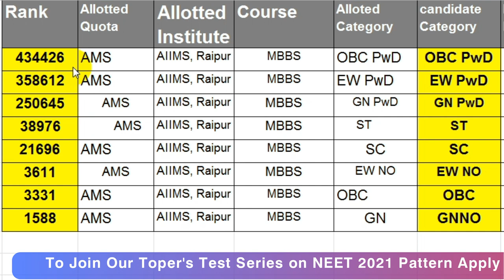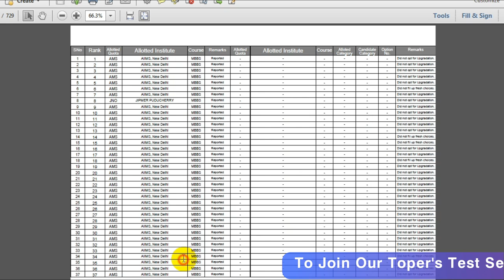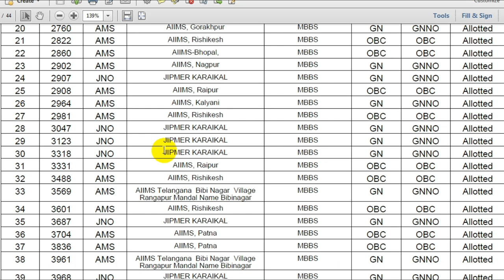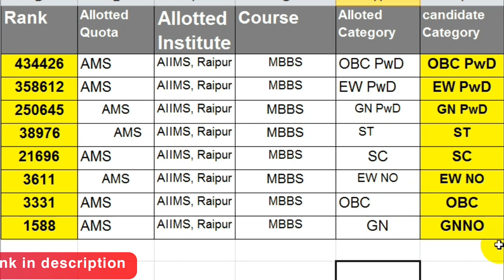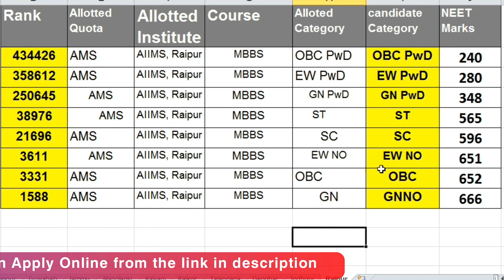NEET 2021 cut off for AIIMS Raipur Chhattisgarh || AIIMS Raipur cut off 2020-21 for all categories.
AIIMS Raipur Cutoff 2020: Round-wise for all categories.
AIIMS Raipur 2020-21: Admission, Courses, Fee, Cutoff
AIIMS Raipur 2020 Cut Off, Category Wise Qualifying Marks - Check complete details here with medica wing.
what is the closing cut off rank of AIIMS Raipur, chhattisgarh
(AIIMS Raipur), Raipur Cutoff 2021
AIIMS Cut Off 2020: Check AIIMS MBBS Previous Year cut off

Complete Neet Guide Physics 2021 Latest Revised Edition

Objective Physics for NEET - Vol. 1 2021
by Arihant Publications

Objective Physics for NEET - Vol. 2 2021

33 Years NEET Solved Papers Chapter-wise & Topic-wise Physics, Chemistry & Biology (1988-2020)

Complete NEET Guide Physics, Chemistry & Biology MTG 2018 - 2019 Latest Edition

Objective Chemistry for NEET - Vol. 1 2021

Oswaal NEET UG Mock Test, 15 Sample Question Papers Physics, Chemistry, Biology Book (For 2021 Exam)

UBD1960 Errorless Physics for NEET as per New Pattern by NTA New Revised 2021 Coloured Edition (Set of 2 volumes) by Universal Book Depot 1960 (USS Universal Self Scorer)

MTG NEET Champion Physics ( 2021 ) TotAL Revised Edition

Amblitz Practice OMR Sheet, for NEET, 180 MCQ 50 Sheet (A4, Pack of 2)

aiims raipur cutoff 2020 quora
aiims raipur mbbs cutoff 2020
aiims patna cut off 2020
aiims bhopal cut off 2020
aiims delhi cut off marks 2020
aiims raipur fees
marks required to get admission in aiims delhi 2020
aiims rishikesh cut off 2020